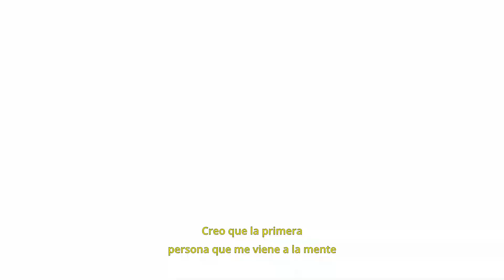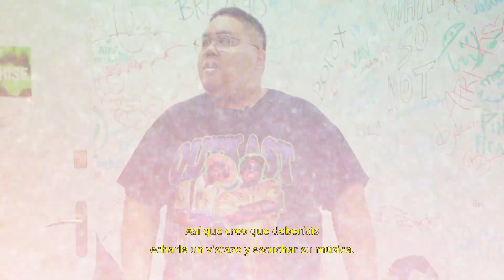Antídoto Club Talks #012: FRANCHISE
We premiere Antidoto Club Talks with our friend FRANCHISE.

This is our new format of micro-interviews so you can get to know better the artists that come to the green booth every week.